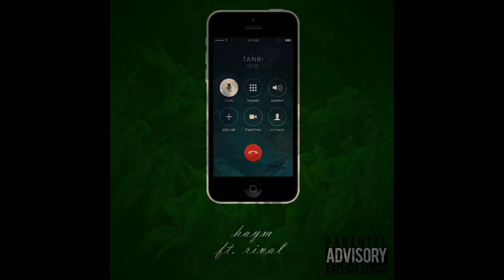Haym - Alo Tanrım ft. Rival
Music by Haym is performing Alo Tanrım ft. rival © 404 Music ® Groovytmc

Author: Haym, rival
Mix&Mastering: Rival
Artwork: Haym
Rec. : Rival